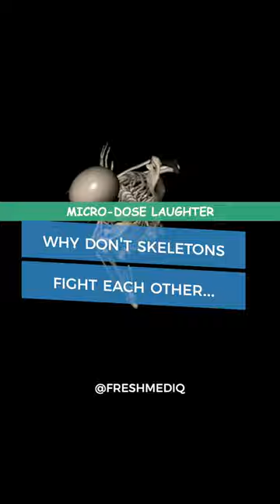Why don't skeletons fight each other? medical - MICRO DOSE LAUGHTER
They don't have the guts!

FRESH MEDIQ - located in Pattaya Thailand - is an innovative Anti-Aging Clinic & Cannabis Dispensary specializing in Stem Cell Therapy, IV Vitamin Drips and Aesthetic Beauty.

Dr. Nuttamon Le Men MD, the Medical Director of FRESH MEDIQ, is an alumni of Harvard Medical School with a Post Graduate Diploma for Leadership in Medicine 2021 (HMS-LIM SEA 2021).

FDA Licensed Provider
We provide FDA approved products of the highest quality, including dispensary products from the Government Pharmaceutical Organization and regenerative products like Stem Cells, Hormones & NAD+ from trusted laboratories.

Professional & Ethical
Our team is highly experienced in healthcare and our products and services are ethically priced within reach of all patients. We take pride in being the experts you can trust with your health and wellness.